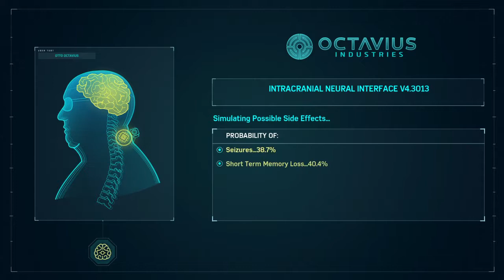Marvel's Spider-Man_20191111193647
SPIDER-MAN